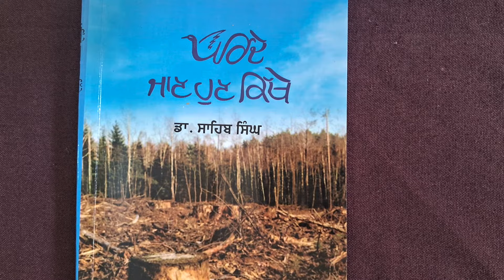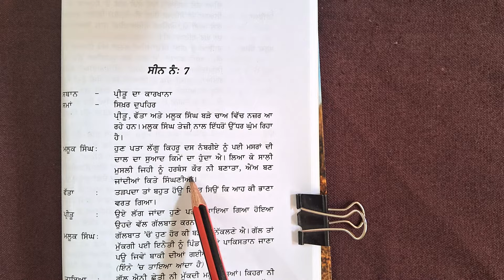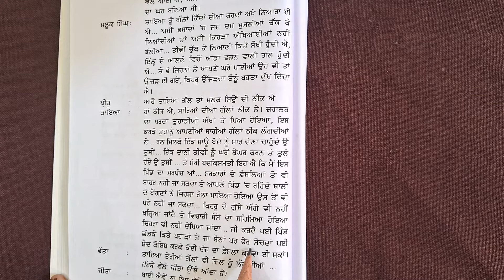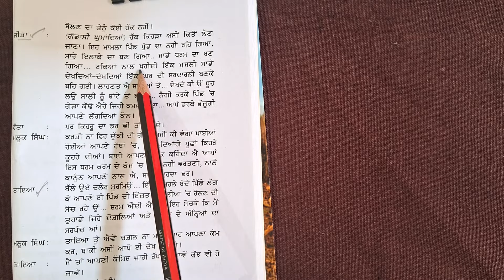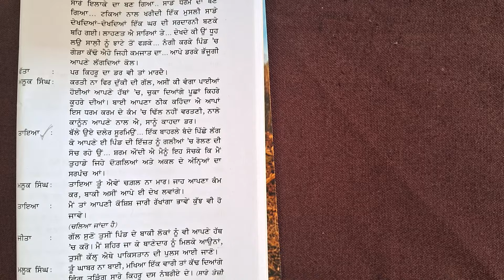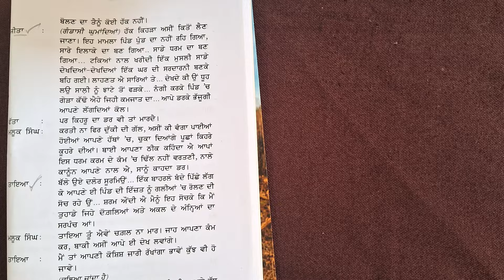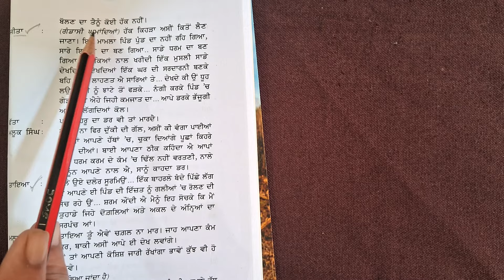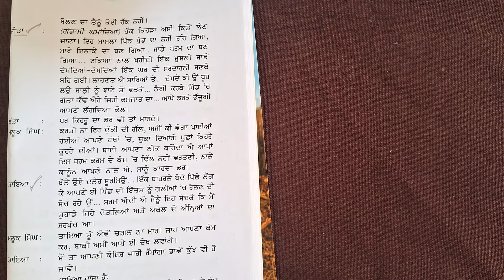Prindejaanhunkithe। Bhag 7,Parsang Viakhia। B.Com1,1st Sem.PunjabUniversity।PunjabiCom. Mastercadre